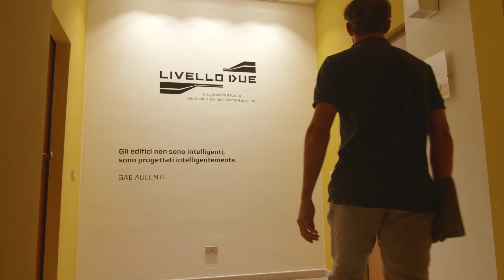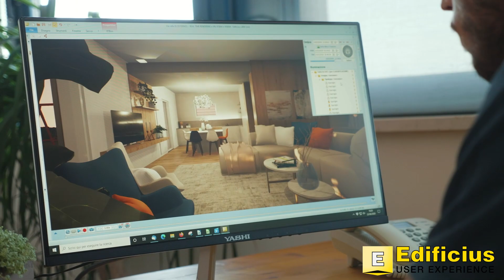Edificius User eXperience #3- Intervista a Mattia Assirelli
Come presentare un progetto con i render fotorealistici di Edificius. il geometra Mattia Assirelli ci racconta la sua esperienza con il software BIM Edificius.
Edificius User eXperience è la collana di BibLus BIM in cui vengono presentati al grande pubblico progetti o concept realizzati direttamente dagli utenti di Edificius. Scopri nell'articolo di più sul progetto clicca qui